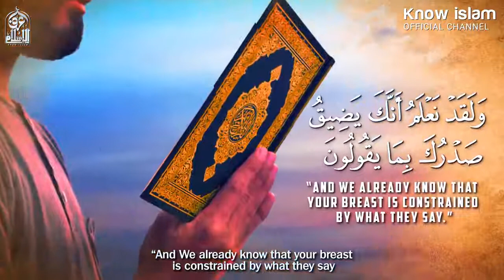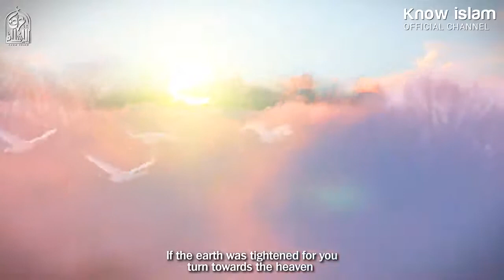اذا أحسست بضيق الصدر ف اسمع هذا😌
هذا المقطع الذي ينشرح به الصدر نسألكم الدعاء والتوفيق